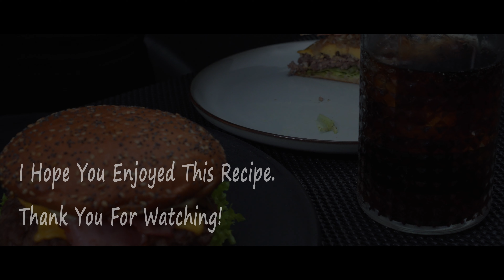I Made This Burger from Scratch. It's Better Than Takeaway!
The Best Burger Recipe
Finding The Best Burger
American Cheeseburger
Better Than Fast Food! Classic Burger Recipe
Don't make burgers until You See these Recipes!
It's so delicious that you can cook it every day! This is the tastiest burger I've ever eaten - simple, cheap, and very juicy! An easy hearty dinner! If you have ground beef, make this delicious dinner! An exclusive burger recipe for dinner - amazing burger. It’s so delicious that I cook for my family almost every dinner.

Ingredients:

500 g of beef meat (lean meat)
100 g fat (amount as needed to achieve the desired fat content, approximately 100 grams)
3 small onion
Bacon slices (optional)
Cheddar cheese slices (or any preferred cheese)
Burger buns

Sauce:
1 tablespoon mayonnaise
1 tablespoon mustard
1/2 tablespoon of vinegar (white wine vinegar or apple cider vinegar)

👍 This means a lot to me and the growth of the channel.

💬 I would love to read your comments and I reply every day. That would make me very happy!